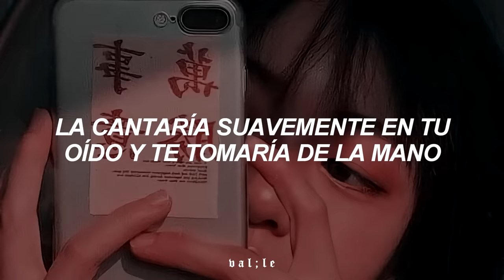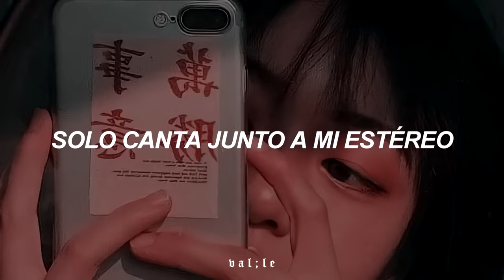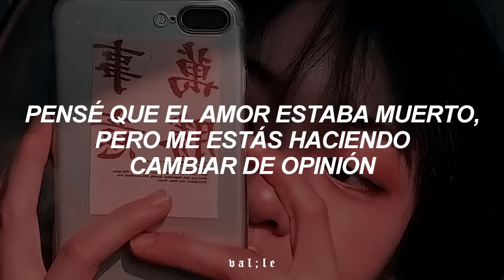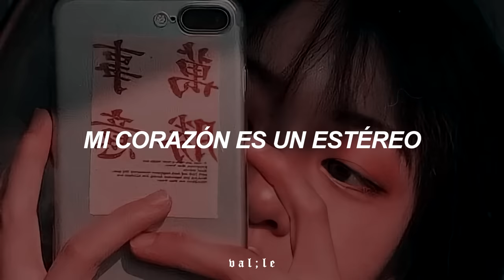esta canción te volvió a encontrar después de mucho tiempo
❝ canción: Stereo Hearts - Gym Class Heroes ft. Adam Levine ❞

𝖑𝖊𝖙𝖗𝖆:

My hearts a stereo
Gym Class Hero, baby!
Oh oh oh oh oh oh to my stereo
Oh oh oh to sing along to my stereo
Let's go!
If I was an old-school fifty pound boombox
And crank it higher everytime they told you to stop
And all I ask is that you dont get mad at me
You know my hearts a stereo that only plays for you

lyrics, sub español, traducción, stereo hearts, letra, letra en español, subtitulado, traducido, gym class heroes, español, adam levine, 2021, hd.